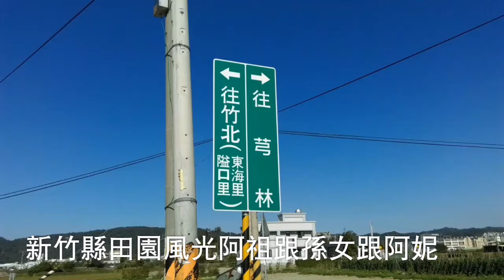新竹縣田園風光阿祖跟孫女的冬天下午